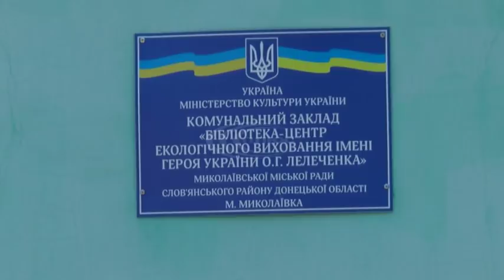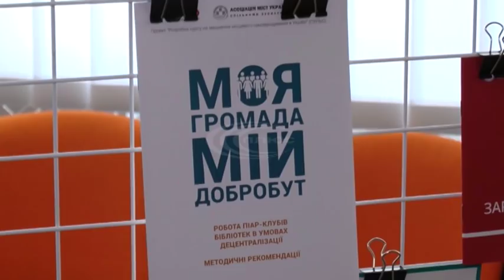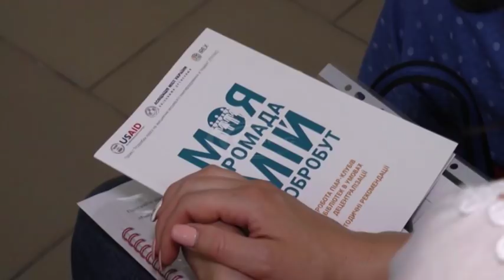Як з реформою децентралізації має змінитися робота бібліотеки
Що треба робити, щоб не втратити читачів, залучати молодь та зробити установу сучасною. Поки одні бібліотечні установи ще на шляху до цього, інші діляться позитивним  досвідом.